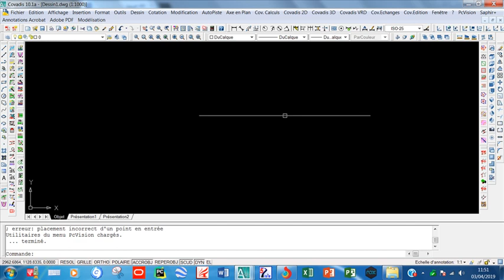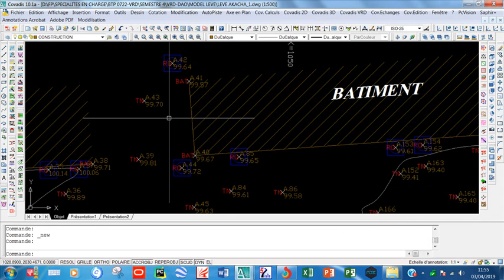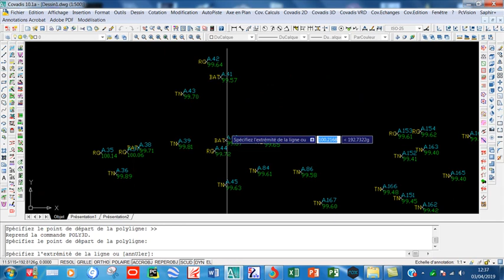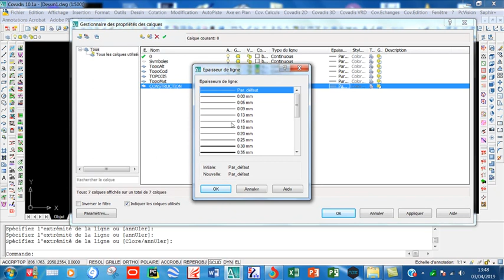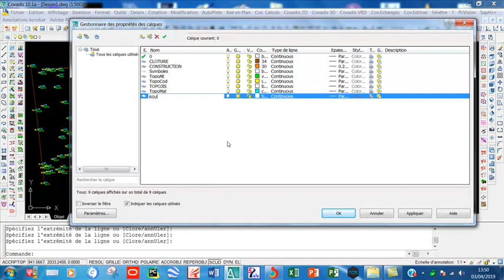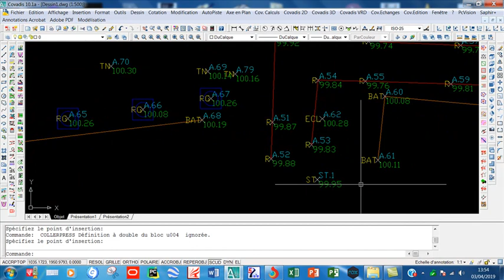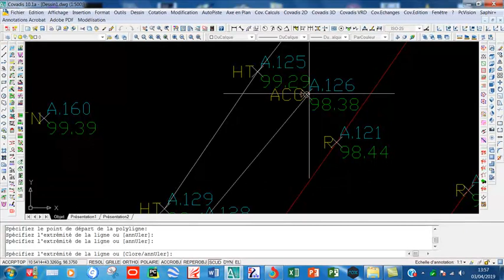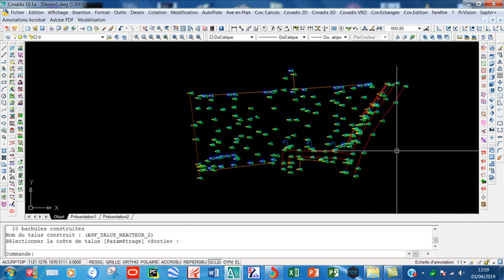5-HABILLAGE LEVE TOPO AVEC COVADIS PART2 (Cours INSFP BTP CHLEF)